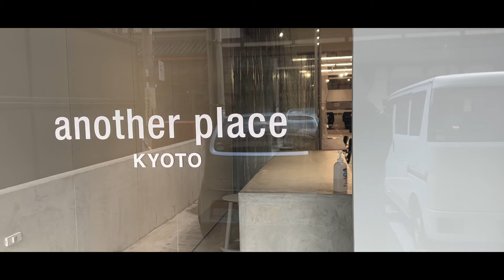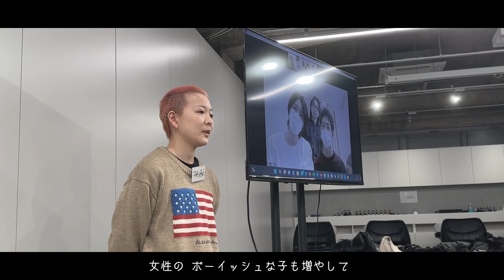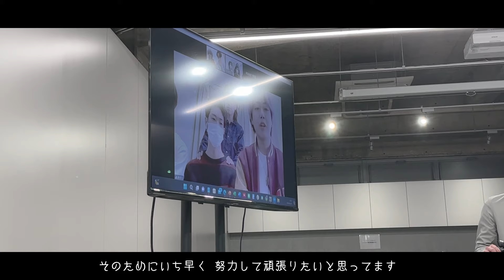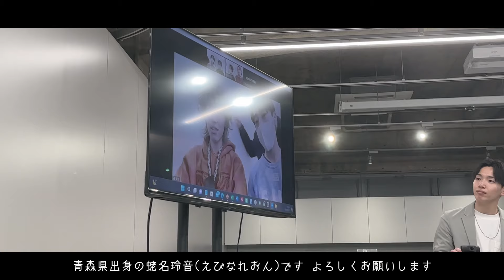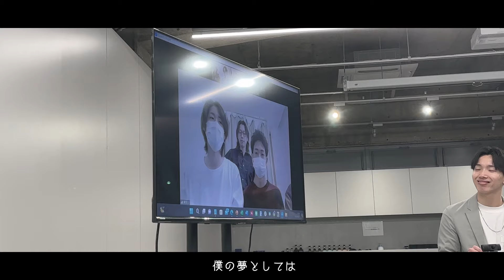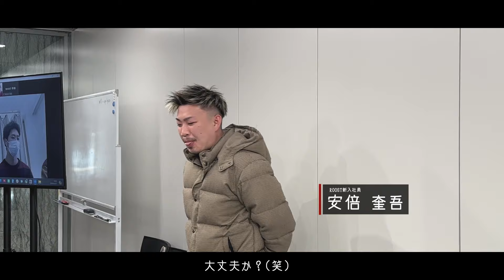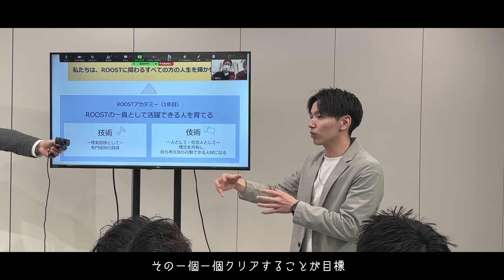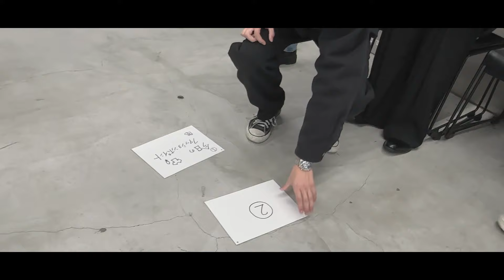【密着】美容師新入社員、初日から珍回答続出で爆笑スタート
１０代２０代の為のメンズサロン！！

今、関西と東京で圧倒的な勢いのあるメンズサロン！

ROOSTヘアチャンネル毎日更新中！